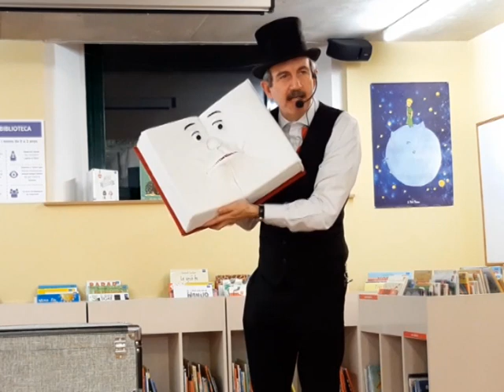Els contes del drac devorallibres (resum)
Espectacle de ventrilòquia per fomentar la lectura, basat amb el conte "Sant Jordi i el drac Devorallibres", de Xavier Margenat (edicions del Pirata), i altres contes populars. El ventríloc és el mateix autor del llibre. Les escoles interessades amb l'espoectacle poden contactar amb l'editorial, i les llibreries i biblioteques amb el mateix autor.